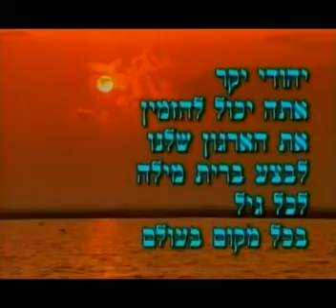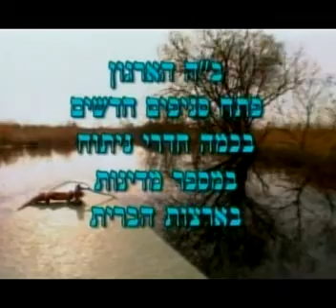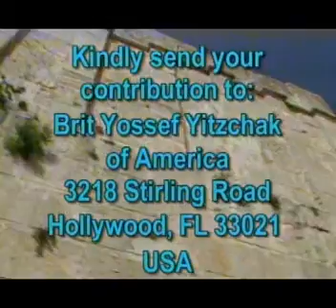בריתות מילה לכל הגילים בכל העולם בחינם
בברה"מ הסוביטית בימי הקומוניסטים אם יהודי הי'ה מל את בנו האב והמוהל קיבלו עונש 5 שנים בית סוהר בסיביר 30 עד 50 מעלות מתחת לאפס בחורף. ואף במקרים רבים מוהלים וכלי קודש שנתפסו הוצאו להורג . זאת הסיבה שלרב יהודי חבר העמים אין ברית מילה ומדובר על מליונים של יהודים!
 ברית מילה של יהודי מבוגר זה בחדר ניתוח עם רופא מרדים, רופא אורולוג,אחים,מוהל,צוות התאוששות . זה ניתוח לכל דבר
ב"ה לאור התרחבות הארגון הן בארץ הקודש והן בכל היבשות בעולם. ולאחר שהארגון עבר כבר את  65.000 בריתות מילה למבוגרים ילדים ותינוקות, מגיל 8 ימים עד גיל 92 שנה. שכולם בוצעו ללא תשלום.  ב 500 מקומות שונים בעולם ב 77 מדינות.
ניצול שואה שפונה אלינו שנעשה לו ברית מילה האם לעשות לו?
בוואדי שכן אך אין לנו מאיפה לשלם לחדר ניתוח שעולה כסף
הרינו פונים אליך להיות שותף במיצוה הגדולה ביותר בתורה ששקולה ככל המצוות כולם,וככל התורה כולה.
אברהם אבינו ע"ה לא נקרא שלם עד שמל ונכנס בברית מילה.
הקב"ה סולח לכל יהודי ביום כיפור בזכות ברית המילה של אברהם אבינו ע"ה כיון שזכרון ריח העורלות שהיו בשמש עולה לפני הקב"ה כריח ניחוח ובזכות זה הקב"ה סולח לבניו ביום כיפור!
זה הי'ה לפני 4,000  שנה ברגע זה יש מאות יהודים שרוצים לעשות ברית מילה לפני יום כיפור
ואין לנו הכסף להכניסם בבריתו של אברהם אבינו ע"ה תחת כנפי השכינה!כיון שאם אין קמח אין תורה!
והיות וזאת המצוה של הדור כיון ששלושה דברים תלויים בברית מילה: העולם כולו שנאמר אם לא בריתי יומם ולילה חוקות שמים וארץ לא שמתי.   ארץ ישראל :  שהקב"ה אמר לאאע"ה אם בניך מקבלים הברית מילה מקבלים הארץ ואם לא (ח"ו) לא מקבלים ארה"ק וכך נפסק להלכה {ב"ח}  הגאולה והמשיח :שכתוב מפורש שהקב"ה גואל את עמו ישראל בזכות הברית מילה!
לכן הפועל העיקרי הוא לא רק להגיע לכל יהודי שלא נמול ,אלא שגם הרבנים ,השלוחים והפעילים בכל העולם יתנו למצוה הזאת את מקומה האמיתי כמו שכתוב בשולחן ערוך :שזאת המצוה הגדולה ביותר בתורה ושקולה ככל המצות ובזוה"ק כתוב שהיא שקולה ככל התורה כולה, ואם מבינים שחלילה יהודי שאין לו ברית מילה זה כרת ואין לו חלק לעולם הבא ואינו קם בתחיית המתים. הרי פועלים בשיא הכח להגיע לכל יהודי וניתן לומר שבכל מקום ישנם יהודים שלא נימולו וצריך בפרסום נכון ובמודעות שכרגע איננה להגיע אליהם.
warning!
Who maintains the sanctity of the eyes .
There are places in the video. Modest women talking .
In the Soviet Union, while under Communist rule, if a Jew was
caught circumcising his son, the father and the mohel would receive a 5 year prison sentence in Siberia where temperatures drop from 30 to 50 degrees below zero in the winters. In many instances mohelim and Holy Jews were sent to their deaths. For this reason many of the International Jewish community have no Brit Milah, and the numbers reach into the millions! There are many such causes besides the Communist regime.

As is well known, an adult circumcision is performed in an operating room with an anesthesiologist, a urologist, a nurse, a mohel and specialized medical equipment. By the grace of G-d, we have experienced tremendous growth both in Israel and throughout the world. We recently surpassed the 63,000 mark in the number of Brissim we have performed for adults, children and newborns, from 8 days old to 92 years young, and all free of charge. This has occurred in 500 different locations worldwide. We are the only Organization whose presence is spread throughout the world. No Jew no matter how far is denied a Brit Milah.